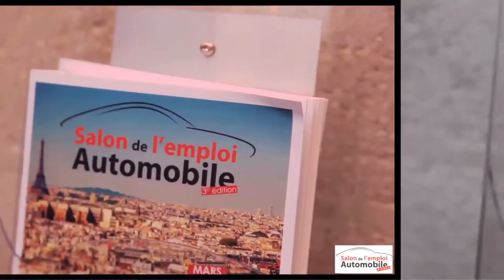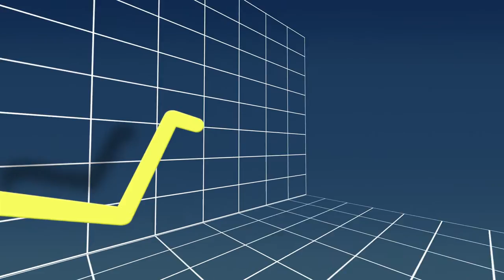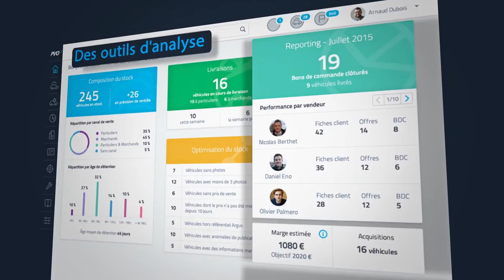Temps forts 2015 : rétrospective vidéo 2015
Vidéo récapitulative des temps forts Argus de l'année 2015 : Club Argus, salon emploi, DigitalDealer Day, record d'audience sur les sites... et bien plus encore !